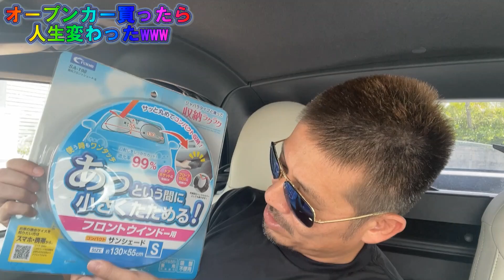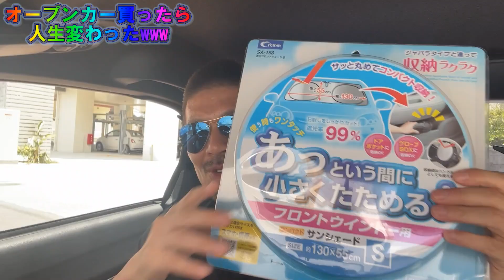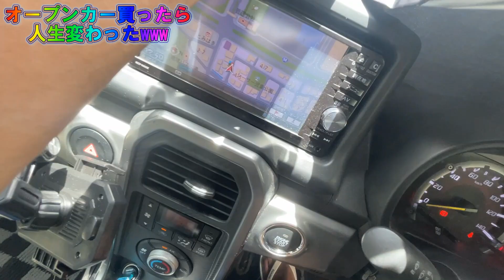コペンのサンシェードはこれ一択です！【cretom SA 198 遮光フロントシェード S】